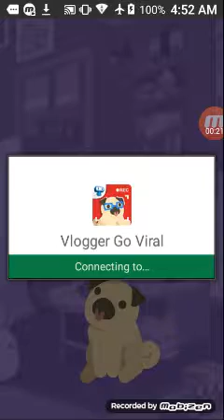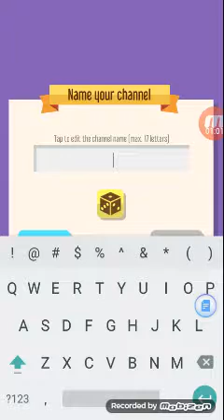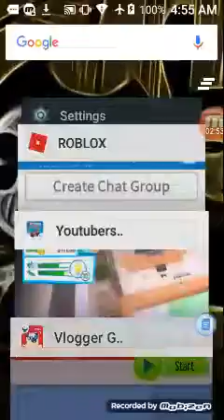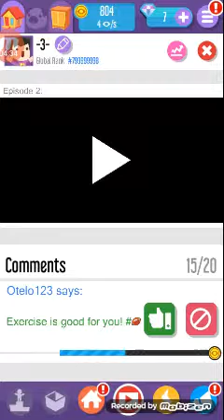Vlogger Go Viral! / Part 1 / Ready for VlogTube?